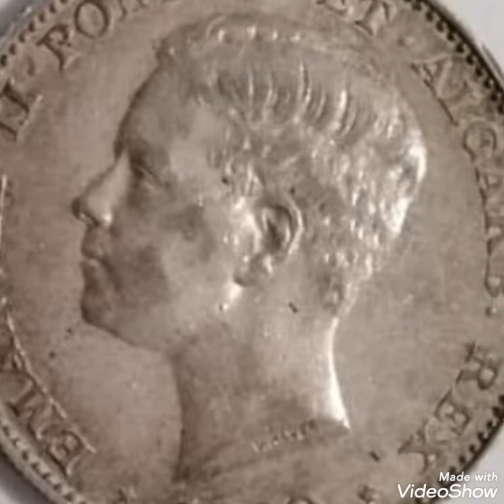1910 Rare Coin worth money rare